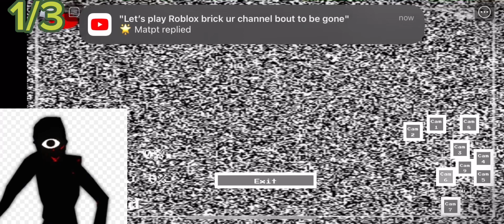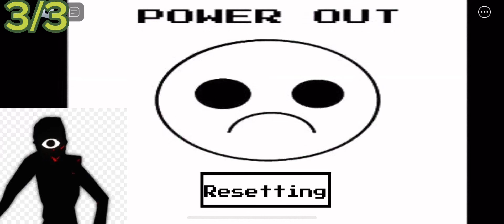seek plays the intruder (HOUSE)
sorry if it took long, i like to play games on a other phone.